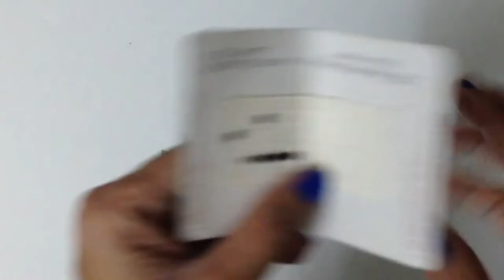How to make Parrot using Fish Wire ( Plastic Tape )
Hi Guys,
In this video, learn How To Make Parrot using Fish Wire

Also, make sure to click that bell notification button so that you will receive a notification whenever I upload a new video :)

with Love

Madhavi.